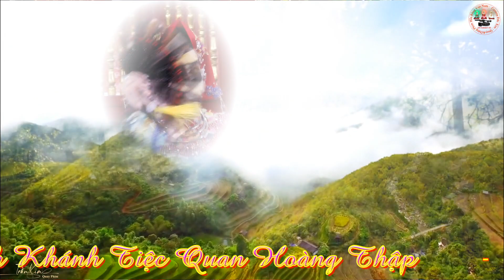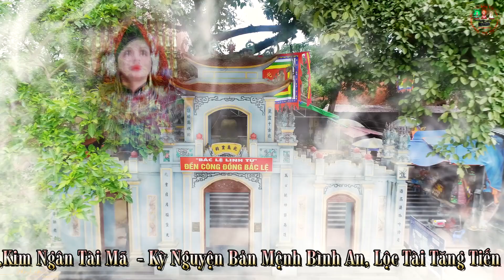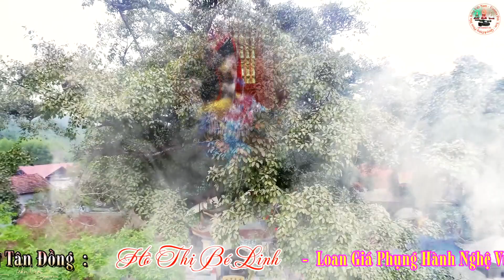Chầu Bé Bắc Lệ Loan Giá Tân Đồng Hồ Bé Linh